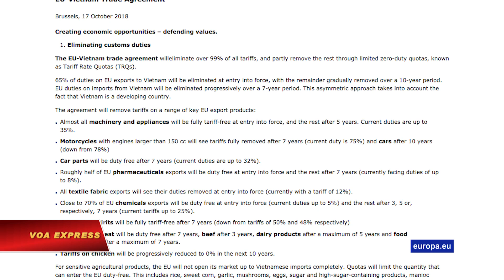EU thúc đẩy thông qua hiệp định thương mại với VN (VOA)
Tin tức Nếu không vào được VOA, xin các bạn hãy vào để vượt tường lửa. Ủy hội Châu Âu hôm 17/10 đã đệ trình chờ phê chuẩn một hiệp định thương mại tự do với Việt Nam, là thỏa thuận thị trường mở toàn diện đầu tiên của khối này với một nước Châu Á đang phát triển.

Hiệp định thương mại và đầu tư EU-Việt Nam sẽ cần sự chấp thuận của 28 thành viên EU và của Nghị viện Châu Âu. Một số nước thành viên đã bày tỏ lo ngại về thành tích nhân quyền của Việt Nam.

Các bên đã nhất trí về một thỏa thuận liên quan để thúc đẩy dân chủ và nhân quyền, bao gồm các cam kết, đối thoại và các chế tài khả dĩ. Trưởng đặc trách thương mại EU Cecilia Malmstrom nói không ai phủ nhận có những vấn đề nhân quyền ở Việt Nam.

“Chúng tôi đang bàn về chuyện này một công khai với những người tương nhiệm của phía Việt Nam và thỏa thuận thương mại sẽ không làm cho Việt Nam bỗng chốc trở thành một nền dân chủ. Nó là một công cụ trong hộp công cụ mà chúng tôi có trong quan hệ với Việt Nam và các nước khác,” bà nói trong một cuộc họp báo.

Liên minh Châu Âu sẽ kí một thỏa thuận thương mại vào ngày thứ Sáu với Singapore, một thành viên khác của Hiệp hội Các Quốc gia Đông Nam Á (ASEAN), và đang đàm phán với Indonesia.

Hiện chưa rõ liệu Nghị viện Châu Âu, dự kiến sẽ tranh luận và biểu quyết về thỏa thuận với Singapore cũng như thỏa thuận thương mại tự do EU-Nhật Bản, sẽ có đủ thời gian để thông qua thỏa thuận với Việt Nam trước cuộc bầu cử EU vào tháng 5 hay không.

Thỏa thuận thương mại sẽ loại bỏ 99 phần trăm tất cả các mức thuế quan, mặc dù một số mức thuế được sẽ được duy trì trong một khoảng thời gian và một số sản phẩm, đặc biệt là các sản phẩm nông nghiệp, sẽ bị giới hạn bởi hạn ngạch.